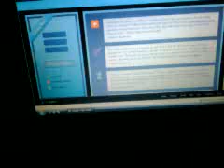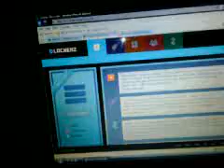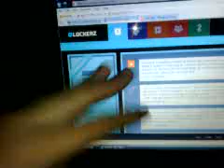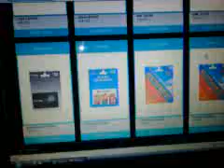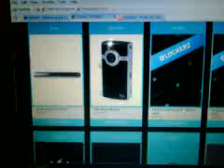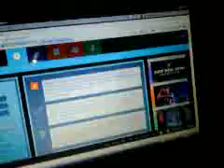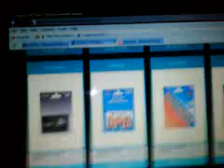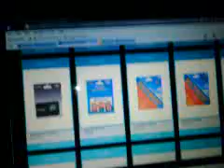Lockerz Steeler Update - August 10th, 2010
Info. on what went down on August 5, August 6